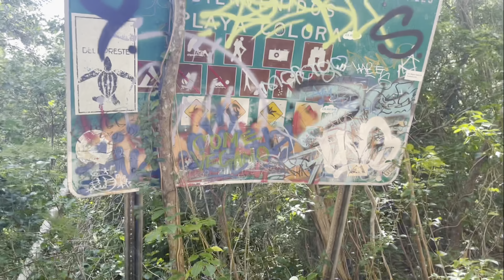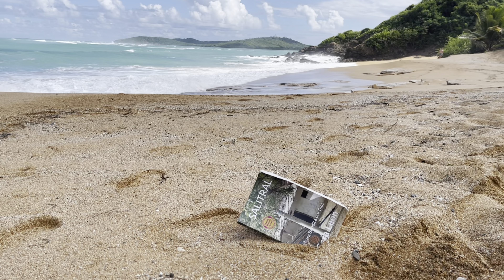“Salitral” in Playa Colorada. Fajardo, Puerto Rico. Feb 2022.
A pretty secluded beach with thick and orangey-tan sand.